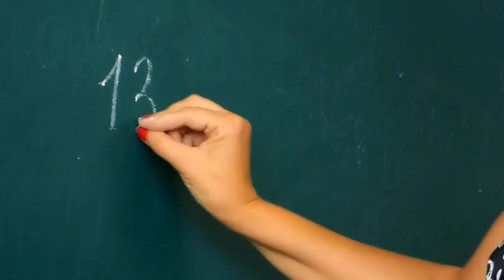TGT Case Update 24/09/2020 | আজকের শুনানির অর্ডার কপি দেখুন। পরবর্তী শুনানি কবে?TGT scale court case